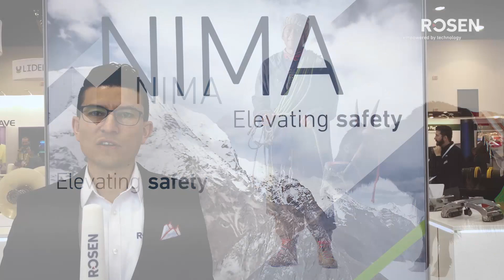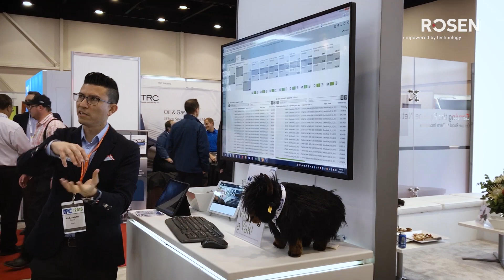NIMA - Integrity Management - Empowering Post-ILI Decisions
NIMA - a change in the integrity management software and services landscape.

With the amount of collected data and the complexity of integrity assessments steadily increasing, the industry has been looking for a change in the integrity management software and services landscape. NIMA will bring this change by reducing complexity with intuitive data integration and systematic workflows.

More precisely, NIMA guides asset operators through the integrity management process and ensures that they are always in a position to make the best possible decisions towards safe operation.